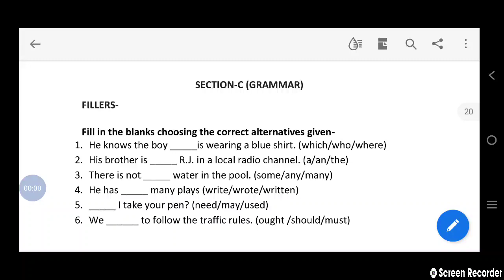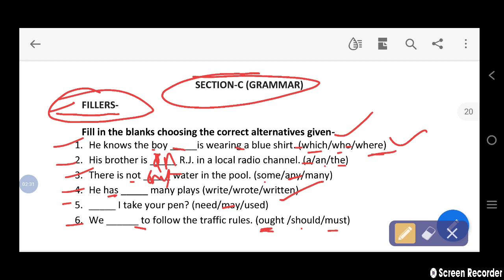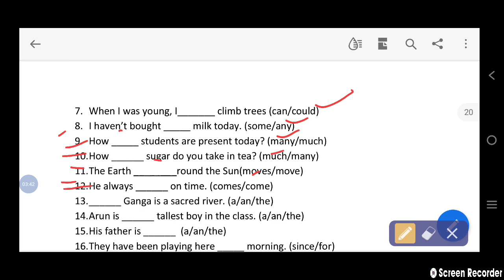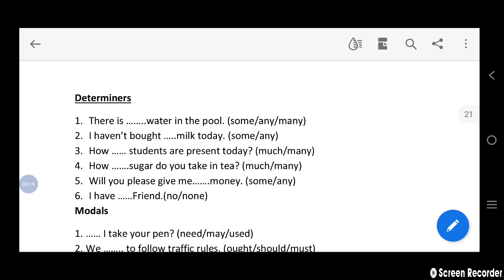10th English question bank section c grammar part 1/English grammar class 10th/imp English grammar.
aj ke video me hm class 10th English question bank section c grammar ke part 1 explanation dekhenge pichle videos ki link description me he unhe jarur dekhe channel ko subscribe kre playlist me apko sare video mil jayenge.